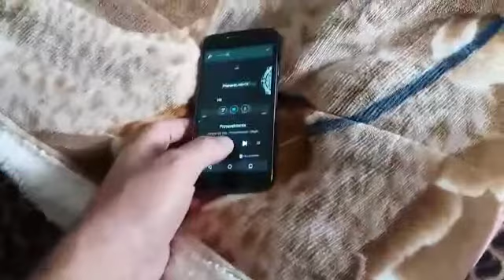Som LG MVC 905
Tocando as caixas frontais e satélite da LG e os subs da Philips